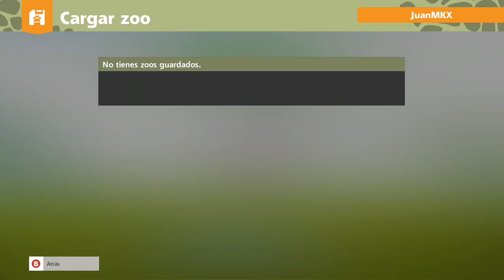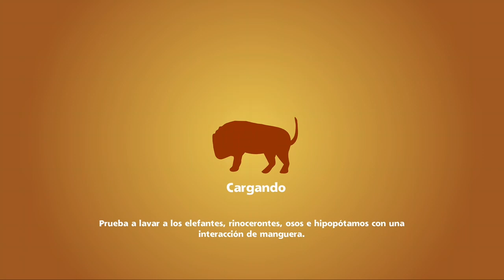#41 Probando Juegos. Xbox Game Pass Consola. Zoo Tycoon Ultimate Animal Collection